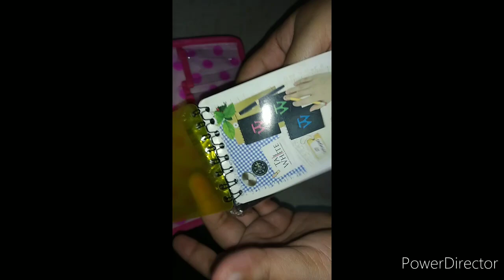What's in my newly organised pencil case 😇😇🥰